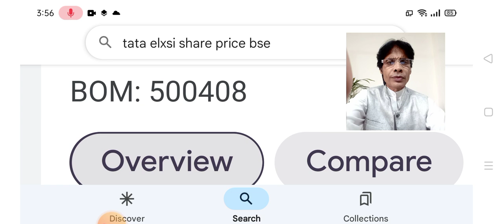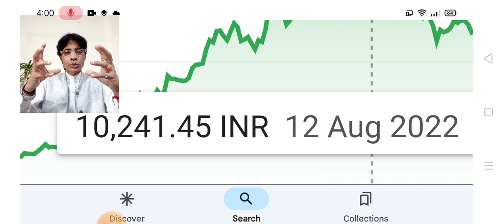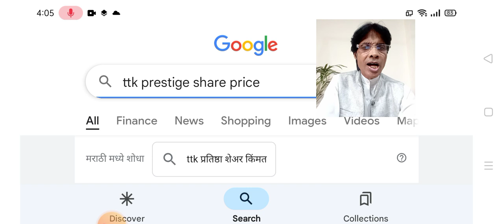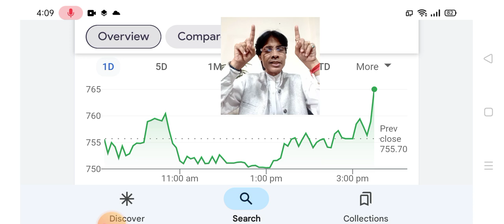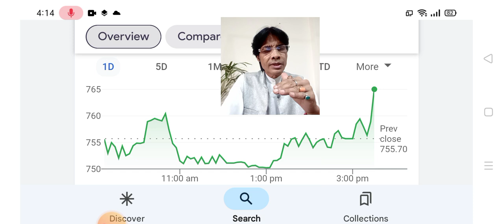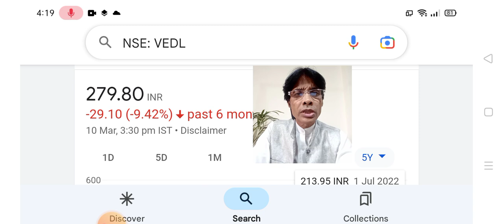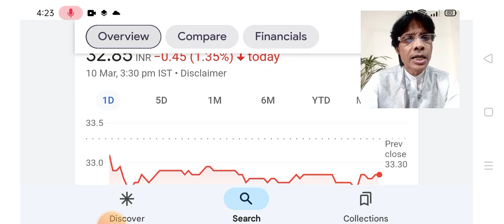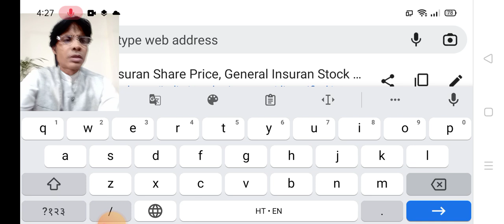सोमवार कि बात MBA VK SINGH के साथ!रोक सके तो रोक ले जिसे रोकना है 480 का टारगेट भारत के इतिहास में!